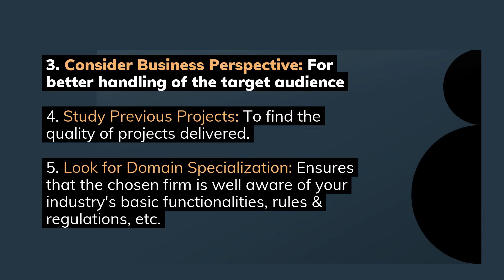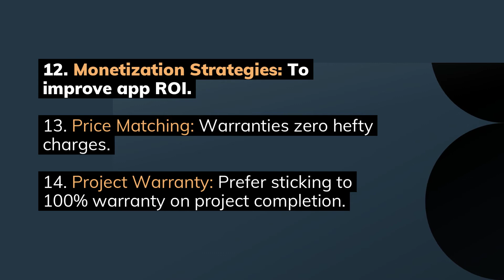Tips for Choosing an iOS & Android App Development Company | Mobile Apps Development Companies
- to Read in Detail

When looking for an iOS or AndroidDevelopmentCompany in India, there are multiple factors to consider.

It starts with choosing between OutSourcing & Outstaffing:

• Outsourcing Model: Directly hand over the project to a firm.
• Outstaffing Model: Hire an app development team that works directly under you.

Once you have decided it, inspect the following to choose the BestMobileAppDevelopmentCompanyInIndia

1. Analyze the Relative Experience: Ask for individual resumes of the developers team.
2. Check Accolades & Certifications: It indicates companies performance over the years.
3. Consider Business Perspective: For better handling of the target audience.
4. Study Previous Projects: To find the quality of projects delivered.
5. Look for Domain Specialization: Ensures that the chosen firm is well aware of your industry's basic functionalities, rules & regulations, etc.
6. Evaluate Reviews: Boosts your confidence about the chosen firm.
7. Explore Communication Options: Aids in the transparent flow of ideas.
8. Check Ratings on independent Platforms: Clutch, Good firms offer genuine ratings.
9. NDA Policy: To keep your ideas safe and secured.
10. App Store Optimization: For better visibility on the app store.
11. Client Retention Rate: Preferably above 80%.
12. Monetization Strategies: To improve app ROI.
13. Price Matching: Warranties zero hefty charges.
14. Project Warranty: Prefer sticking to 100% warranty on project completion.
15. On-time Project delivery: To ensure better marketing strategies.
16. App Submission charges: Preferably part of the package.
17. Post-Development Services: Anywhere around 90 days to deal with undetected bugs, glitches, etc.

We at PixelCrayons, offer the following under our android &

• 16+ years of experience.
• Price matching
• 100% project Warranty
• First-time-right approach
• On-time delivery
• Strict NDA policy
• Multiple channels of communication